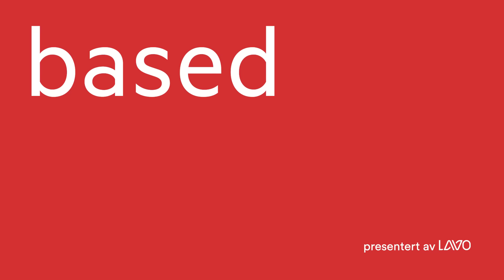b.o.a.t.s. | Skjult agenda? - Beas VLOGG | ep. 56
Markus har spurt Bea om hjelp til et musikkprosjekt, men er det virkelig hjelp han vil ha? I samarbeid med appen LAVO er vi i Nordic Screens er stolte av å presentere vår første dramaserie B.O.A.T.S!

Based On A True Story er en dramaserie basert på YouTubernes liv og historier fortalt på deres måte. Følg med når YouTuberne Bea, Ellen, Nellie og Tina deler sine historier om livet og kjærligheten.

Ny video hver ukedag kl. 15.00!

For oppdateringer følg Facebook-siden vår! -

Manus og idé: Anne Hirsch
Produksjon: Nordic Screens
Foto og klipp: Thomas Brun

Vignett-sang: "True Story"
Artist og produsent: Kim Køste

Nordic Screens er et digitalt innholdshus som skaper og formidler underholdning og markedsføring for fremtidens generasjoner.

Vi er møteplassen for mange store norske influencere.  I stallen har vi gamere, vloggere, beauty artister, musikere, fotografer og mange andre.  Online video er fellesnevneren.  De er på YouTube, Instagram, Snapchat og mange av dem har tusenvis av følgere.

Er du en influencer selv og ønsker å bli med hos oss

Hvis du jobber for en merkevare, kan du være trygg på at ditt brand blir vel ivaretatt i et samarbeid med oss. Kvalitet står helt sentralt i vår opplæring av talentene.  En viktig del av dette er at vi kjenner hver enkelt og vet hva de er gode på.  Derfor kan vi skape den perfekte match for ditt brand.  Det er også en trygghet at Nordic Screens er YouTube Certified og at våre medarbeidere kan videoplattformen ut og inn.